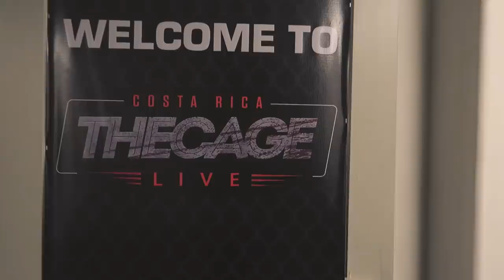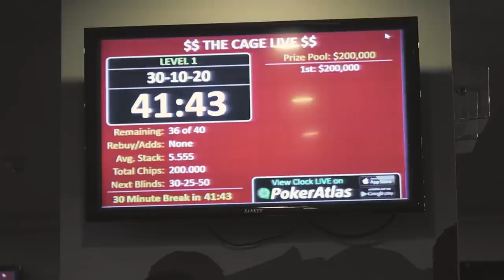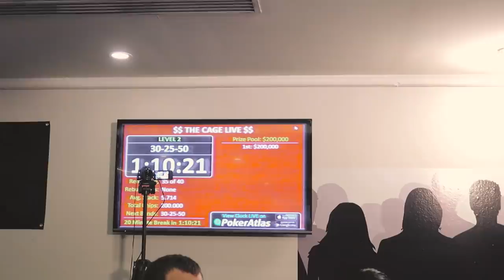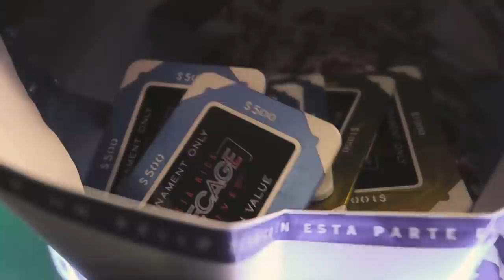$5,250 Cage Costa Rica! $30,000+ to 1st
This is my 3rd time competing in the Cage. Experience is on my side as I battle on the feature table w/ Thomas Cannuli, Phil Nagy, Brian England, Chris Oliver as well as some other tough opponents in the exciting cage format in Costa Rica. The last level plays as a 50/100 deep stack cash game & big pots are inevitable. Can I bag one of the big stacks?

 🔥 BOUNTY BUILDER SERIES BIG SALE! 🔥
🎯 $300 OFF Bounty class use code: FLOWBOUNTY 🎯
*Sale ends October 21st!

//Blue Shark Optics - Not Poker Sunglasses, Poker Eyewear. Since 2008.

//Recover 180 - When life calls for a recharge, reach for Recover 180.//

// Poker Mind Coach - Tools, Tactics, and Strategies For Improving Your Mindset So You Can Reach Your Full Potential As A Poker Player //